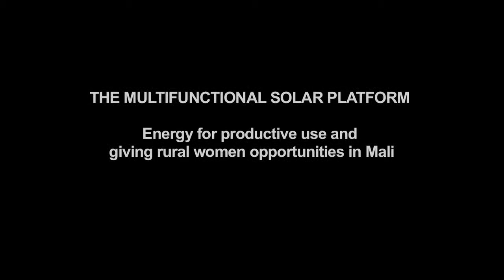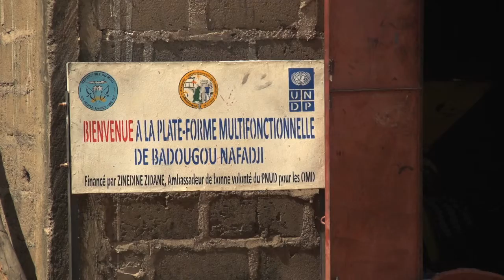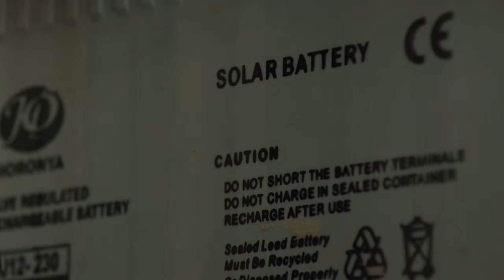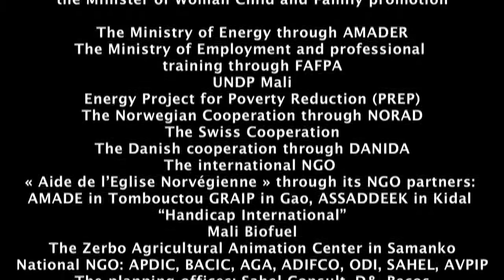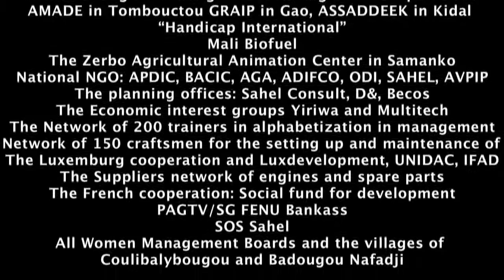Film UNDP - MALI ANG